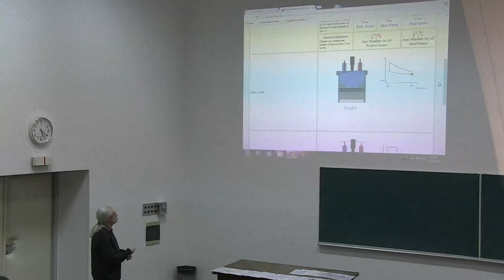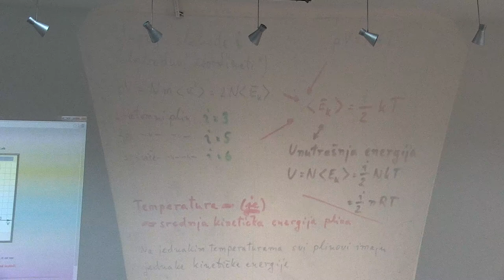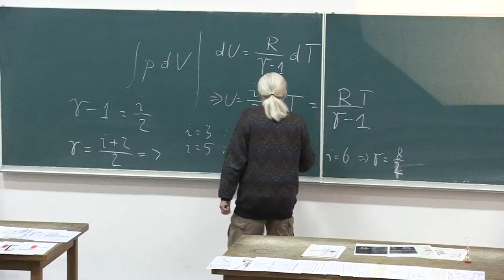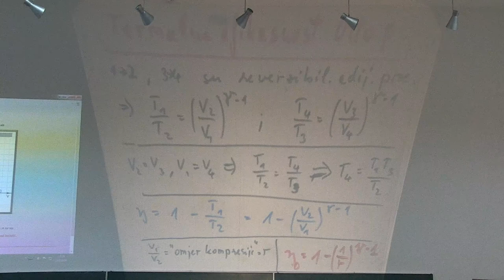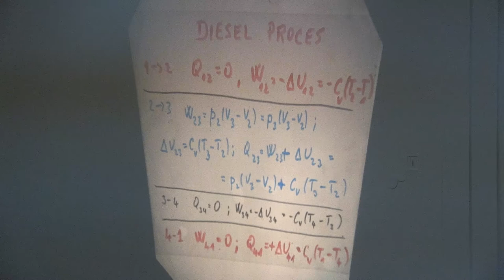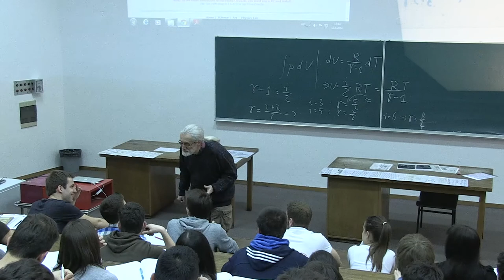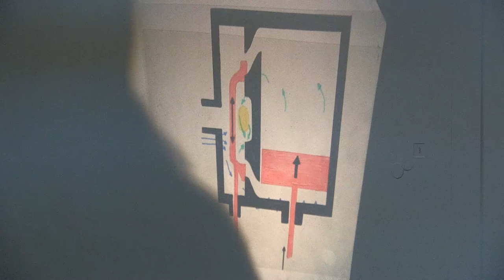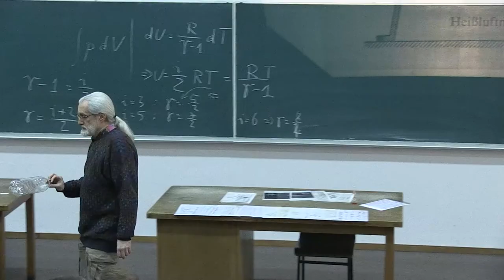Prof. Mladen Pavicic, Predavanja iz fizike, 2014-23-1, Sveuciliste u Zagrebu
Predavanja iz fizike za studente 1. godine (2. semestar) sk. god. 2013/14 Gradjevinskog fakulteta Sveucilista u Zagrebu, Hrvatska (23. predavanje, 1. sat, TERMODINAMIKA: Otto i Diesel kruzni procesi, apleti za njih, detaljna analiza kruznih procesa, radovi i topline pojedinih faza kruznog procesa, relacija izmedju koeficijenta "gama" (omjer toplinskih koeficijenata) i broja stupnjeva slobode idealnog plina, efikasnost i usporedba Otto i Diesel procesa, omjeri kompresija, Carnotov kruzni proces, parni stroj, idealni i realisticni opis procesa parnog stroja; EXPERIMENT: Ilustracija promjene volumena kod promjene temperature i konstantnog tlaka). Predavac: Prof. Mladen Pavicic, redoviti profesor u trajnom zvanju, procelnik Katedre za fiziku. Lectures in Physics given (in Croatian) to students (1st year, 2nd term, year 2014) at the Faculty of Civil Engineering, University of Zagreb, Croatia (23rd lecture, part 1, Thermodynamics). Lecturer: Prof. Mladen Pavicic, Full Professor, University of Zagreb.